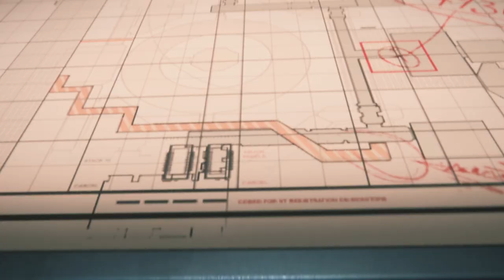alien isolation nightmare mode part 5 | No Commentary Walkthrough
alien isolation nightmare mode part 5 without commentary
alien isolation nightmare mode the hardest difficulty